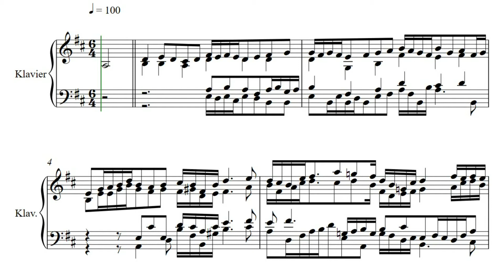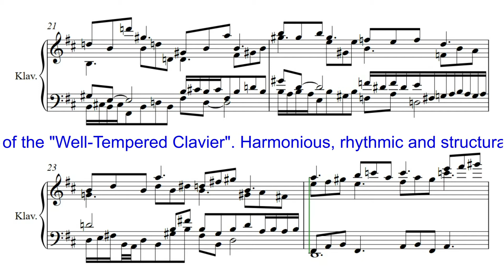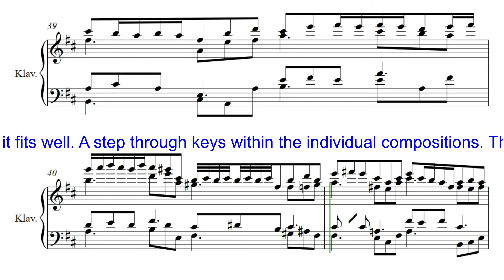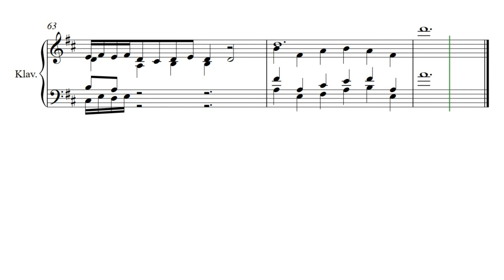JJM 001 13 2Kr D Dur Präludium Klavier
Eine neue Interpretation der barocken Prinzipien des „Wohltemperierten Klavier“.
Harmonische, rhythmische  und strukturelle Erweiterungen.
Ein Durchschreiten von Tonarten innerhalb der einzelnen Kompositionen
Die Stücke sind durchgängig vierstimmig gesetzt.

A new interpretation of the baroque principles of the "Well-Tempered Clavier".
Harmonious, rhythmic and structural extensions.
In some pieces free use of the traditional rules of fugue composition --- it fits well.
A step through keys within the individual compositions
The pieces are carried out consistently with four voices.